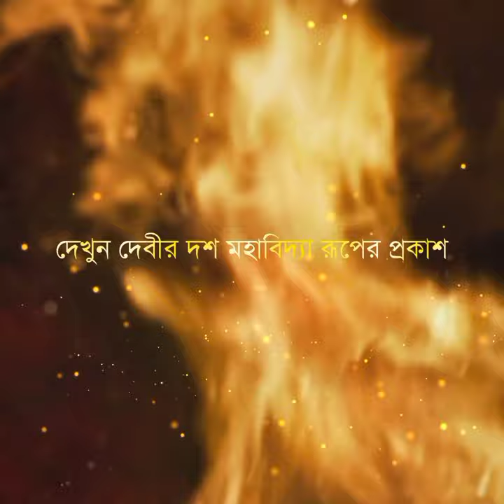2nd March, only on Flawed Perfection!